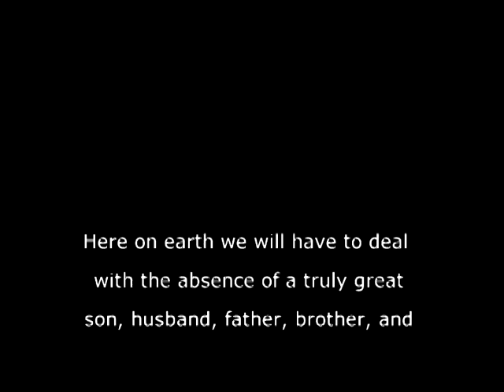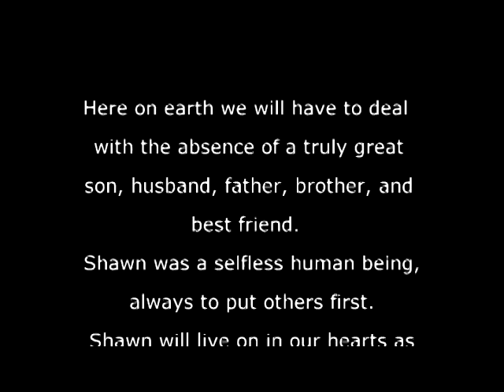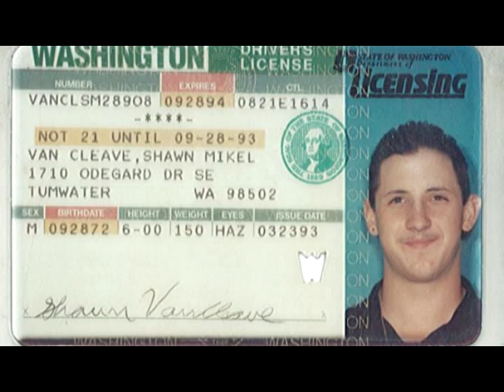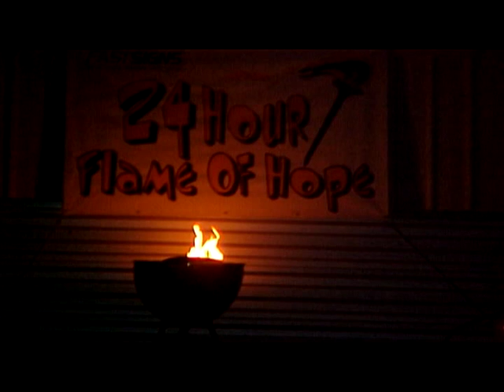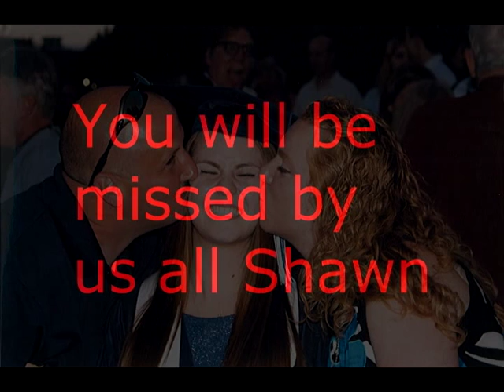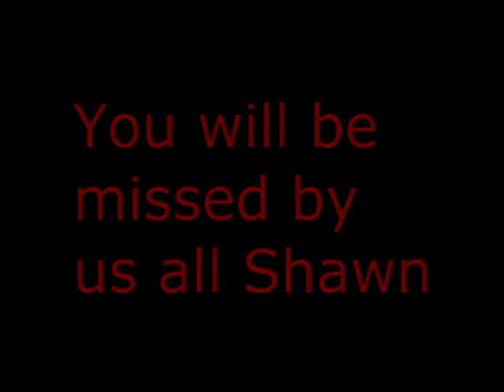Copy of Shawn Ayres Memorial.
Saying not good bye but,  till we meet again to a great selfless friend who has lost his battle with cancer. We will all love and miss you Shawn.